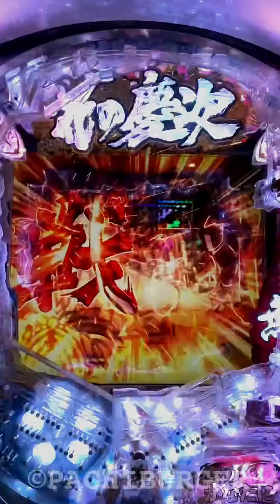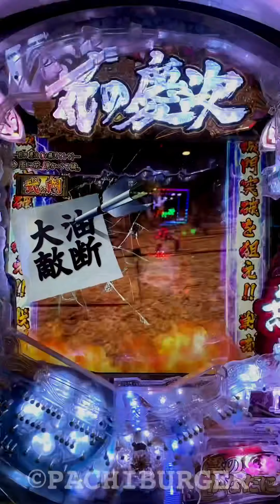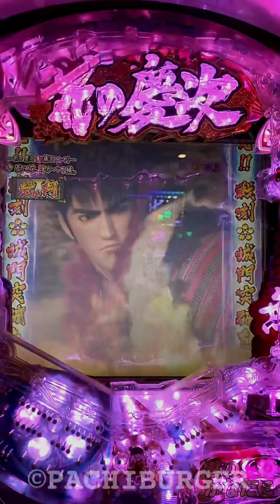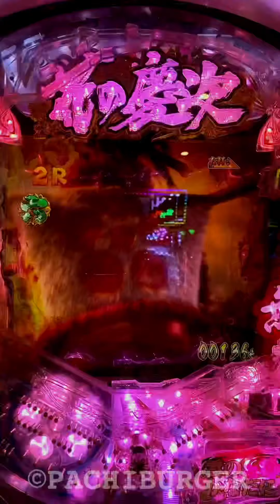通常時に訪れた歓喜の『勝利』CR 花の慶次X 雲のかなたに ライトミドル 129ver.【縦動画】【スマホ】【ニューギン】